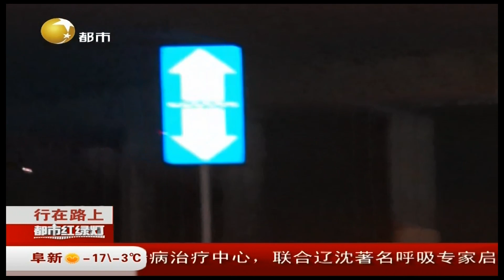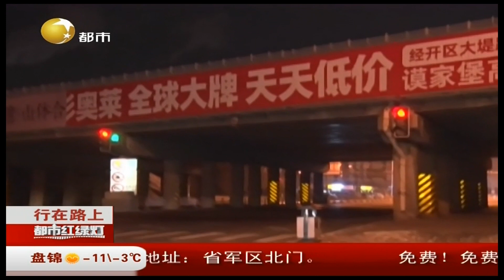辽宁沈阳：司机躲车车打滑，出租车连撞两辆车